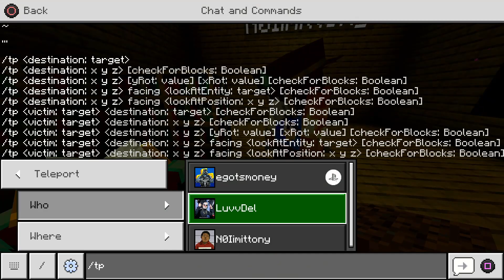Minecraft: Bedrock Edition Part9 (PS5)